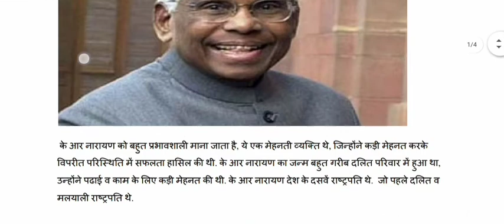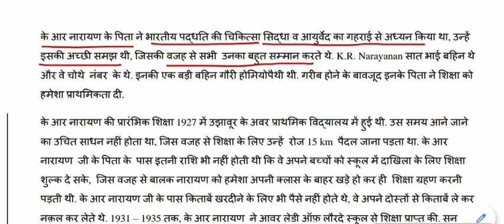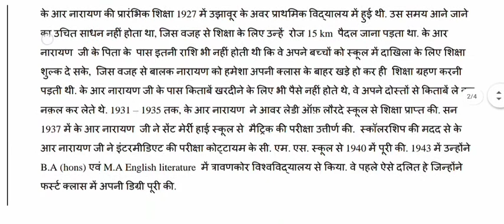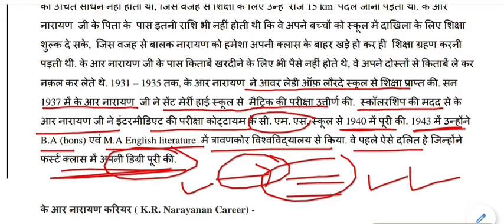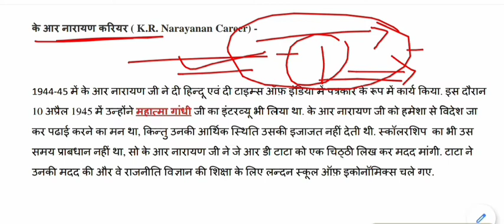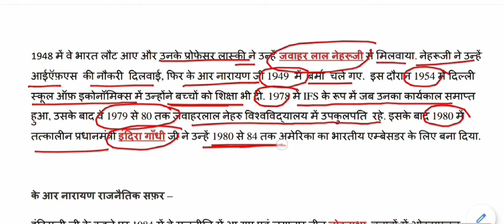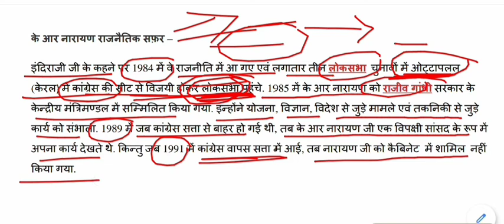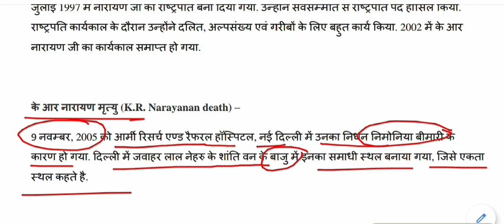के.आर.नारायणन की जीवनी || K. R. Narayanan Biography in hindi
K. R. Narayanan Biography for All Competitive Exams like SSC, Railway, IB, Bank, UPSC, BPSC, MPSC, PCS, etc.